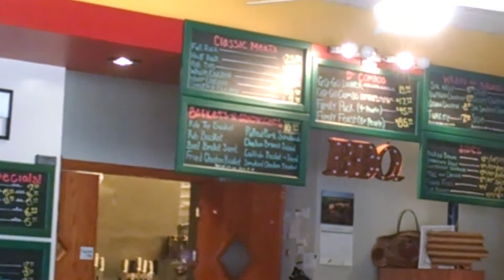Eating at smoking Ds with Danny